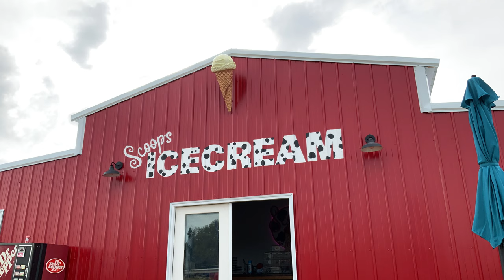Scoops Ice cream mural by Dace Kidd, Mural Artist Tx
A time-lapse video for The Robinson family Farm mural located near Temple, Tx.muralartisttx dacekidd muralist murals muralpainting muraltimelaspse mural artist